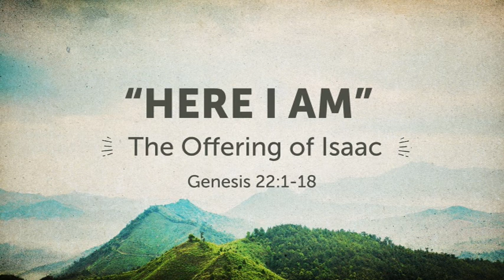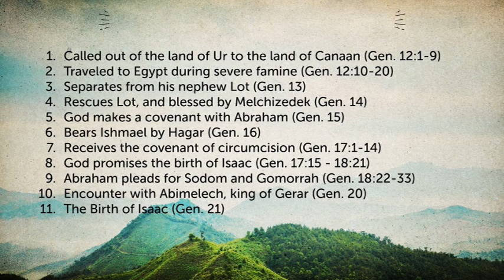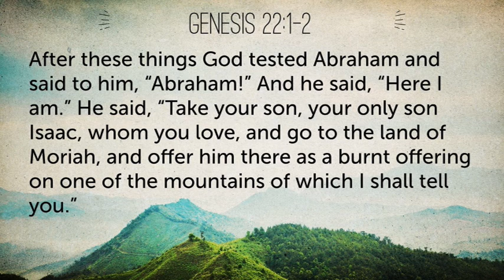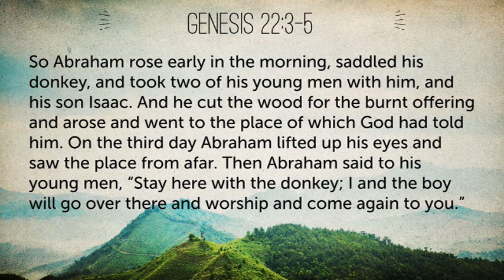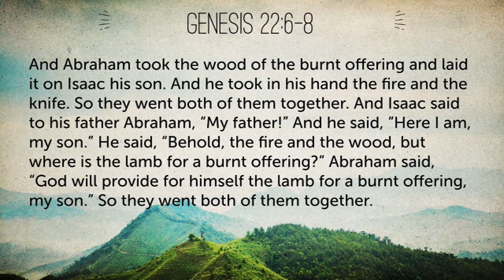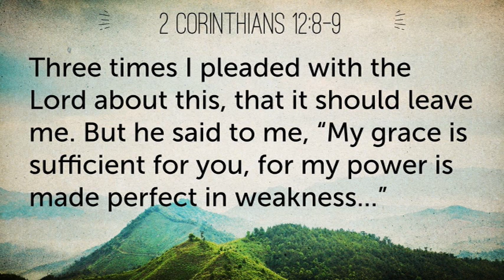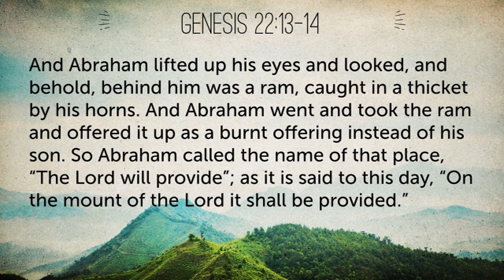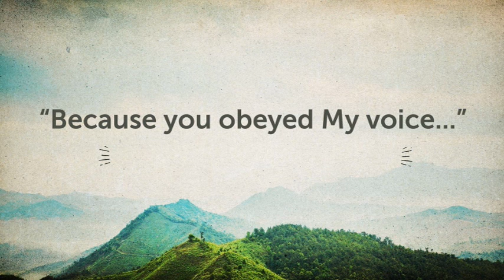"Here I Am" - Old Testament Character Series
In Genesis 22, we read of the final recorded test of Abraham.  In this beautiful passage, we learn not only of Abraham's faithfulness to God, but we see a beautiful foreshadowing of the cross, and the day when God would fulfill Abraham's promise that "the Lord will provide!"